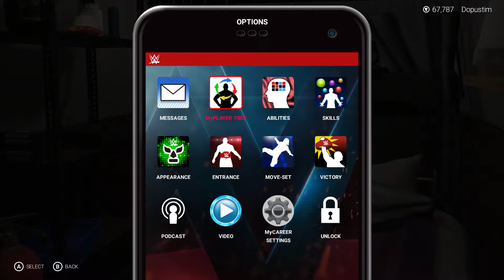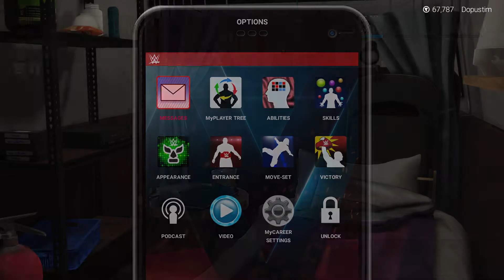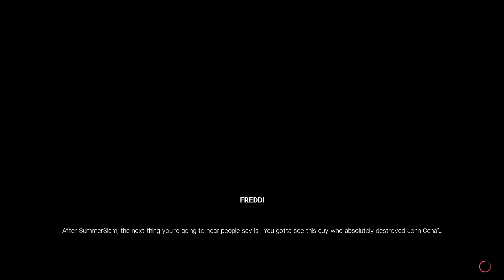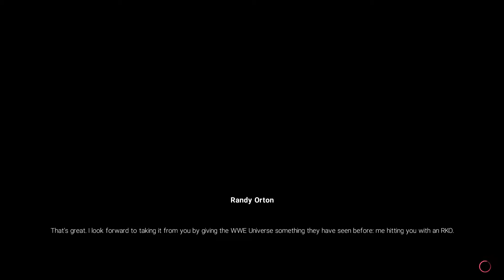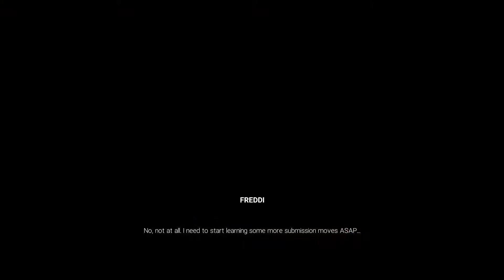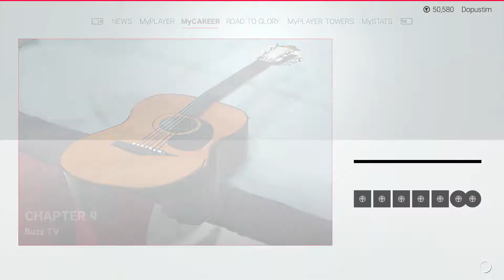WWE2K19 MyCAREER: "Становление Фредди." №7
Впервые на этом канале, одна из множества историй становления великого Фредди, в режиме WWE2K19 MyCAREER. Существует множество версий истории Фредди, и никто не знает, какая верна(прям как у истории появления шрамов Джокера), возможно именно эта история правдива,  хотя...